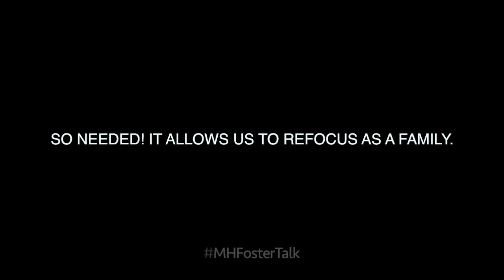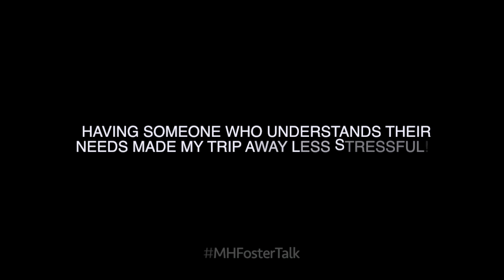MHFosterTalk- As a foster parent, how would you describe the need for respite?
The MHFosterTalk video series are responses from Miracle Hill Resource Foster Parents about their fostering journey. Learn about foster care from those who have experienced it!